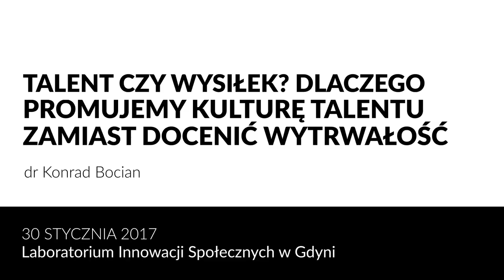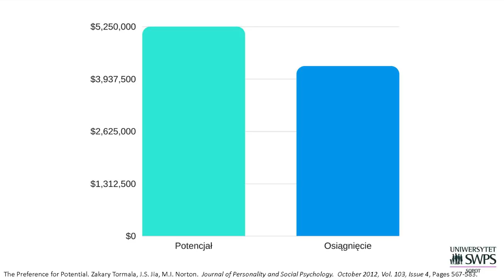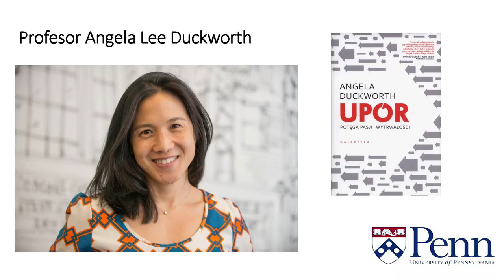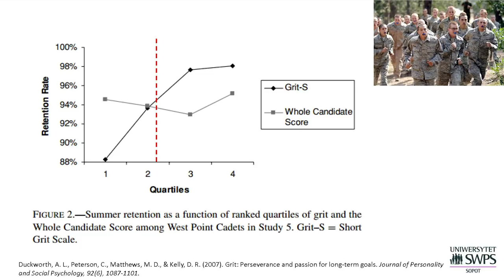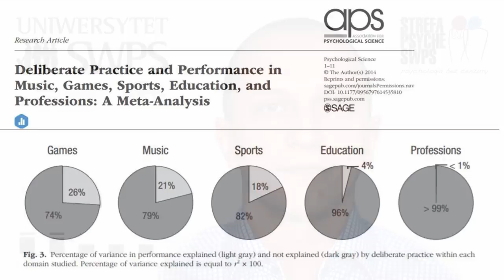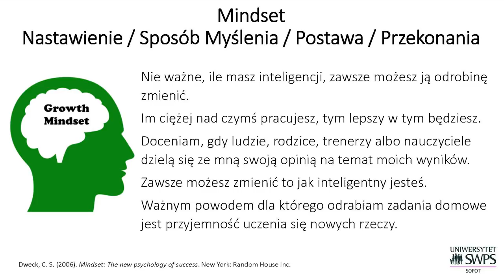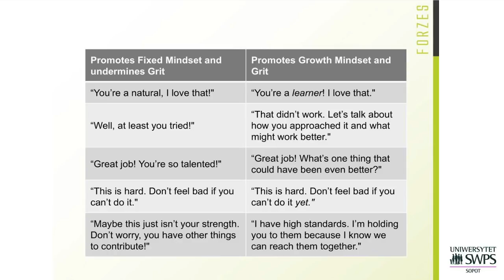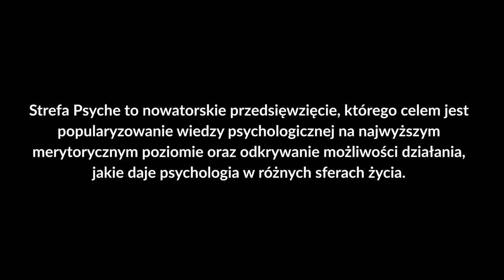Talent czy wysiłek? Dlaczego promujemy kulturę talentu zamiast docenić wytrwałość - dr Konrad Bocian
„Talent to kwestia szczęścia. Najważniejsza w życiu jest odwaga” – mówi Woody Allen. Co faktycznie decyduje o naszym sukcesie – talent czy wysiłek? Czy talent zwalnia z wytężonej pracy? Co uniemożliwia nam osiąganie postawionych sobie celów? Czy rodzimy się utalentowani? W jaki sposób rozwijać swój potencjał? Na te i wiele innych pytań odpowiada dr Konrad Bocian.

Co jest ważniejsze w osiągnięciu sukcesu: talent czy wysiłek? Na tak zadane pytanie amerykanie prawie dwa razy częściej odpowiadają, że wysiłek. Jednak, gdy przyjrzymy się ich prawdziwym postawom, okazuje się, że wyżej oceniają osoby utalentowane. I to nawet wtedy, gdy osiągnęły ten sam poziom sukcesu, co osoby, które musiały na niego zapracować ciężką pracą. Profesor psychologii, Chia-Jung Tsay, która jako pierwsza zbadała to zjawisko, nazwała je błędem poznawczym naturalności. Jest to ukryte uprzedzenie wobec osób, które osiągnęły sukces, ponieważ ciężko na niego pracowały oraz ukryta preferencja osób, które według nas znalazły się w danym miejscu, ponieważ są naturalnie utalentowane.

Ludzie przeważnie zaprzeczają błędom poznawczym. Nic w tym dziwnego. Gdyby było inaczej, psychologowie nie nazywali by ich błędami. W wykładzie mowa jest o micie talentu, o tym dlaczego skrycie go kochamy, ale się do tego nie przyznajemy. W ten sposób próbujemy zrozumieć, co łączy ludzi sukcesu. Pomagają na w tym badania takich psychologów jak Angela Duckworth, Carol Dweck, Jim Flynn czy Anders Ericsson. To dzięki ich pracy możemy zastanowić się czy osiągnięcie sukcesu zależy od talentu i inteligencji czy raczej od pasji i wytrwałości. Na podstawie wyciągniętych wniosków, słuchacze powinni być w stanie zidentyfikować główne przeszkody, które uniemożliwiają im osiągnięcie postawionych celów.

O prelegencie:
dr Konrad Bocian - psycholog społeczny, wykładowca na sopockim Wydziale Uniwersytetu SWPS, naukowiec, dziennikarz naukowy piszący dla Newsweek Nauka, Newsweek Psychologia oraz Focus Coaching. Stypendysta Fundacji na rzecz Nauki Polskiej. Członek trzech największych organizacji psychologicznych na świecie (EASP, APS, SPSP). Autor międzynarodowych publikacji z zakresu poznania społecznego. W latach 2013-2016 dyrektor ds. nauki w firmie Quantum Lab, gdzie odpowiadał za teorię oraz walidację danych, na podstawie których powstały produkty firmy. Na co dzień zgłębia tajniki ludzkiej moralności oraz zajmuje się popularyzacją nauki.

O projekcie:
Strefa Psyche Uniwersytetu SWPS to nowatorskie przedsięwzięcie, którego celem jest popularyzowanie wiedzy psychologicznej na najwyższym merytorycznym poziomie oraz odkrywanie możliwości działania, jakie daje psychologia w różnych sferach życia zarówno prywatnego, jak i zawodowego. Chcemy ukazywać praktyczne zastosowanie wiedzy psychologicznej nie tylko w sferach oczywistych dla tej dziedziny nauki (np. pomocowym, terapeutycznym), ale również w sektorze biznesowym oraz zaawansowanych, nowoczesnych technologiach.